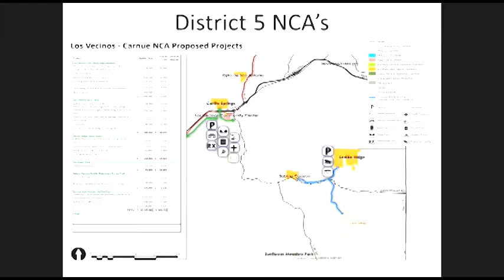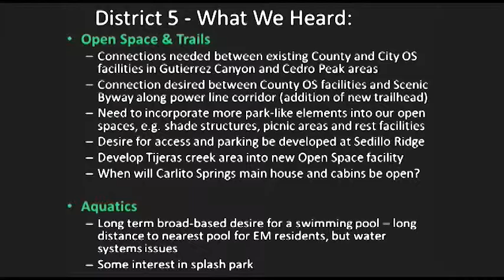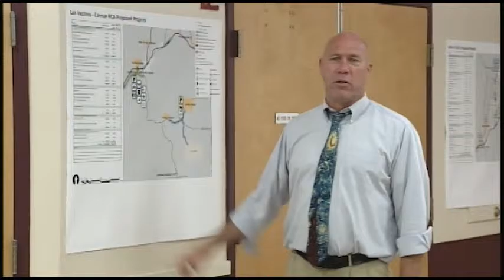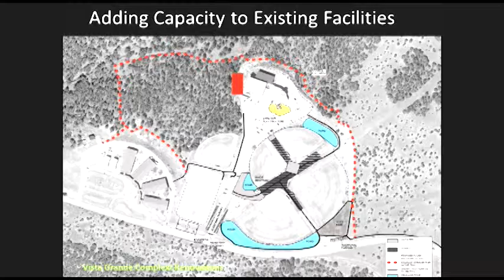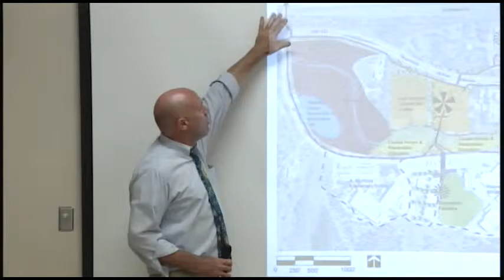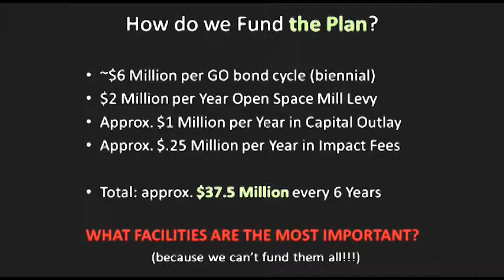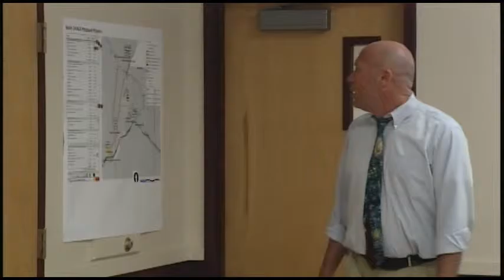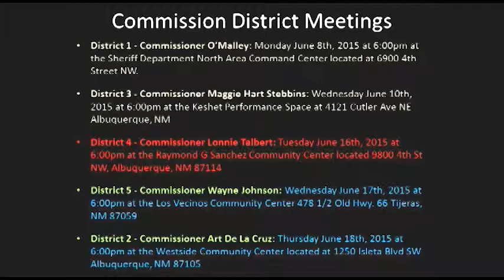Parks, Recreation & Open Space Master Plan Public Meeting - District 5